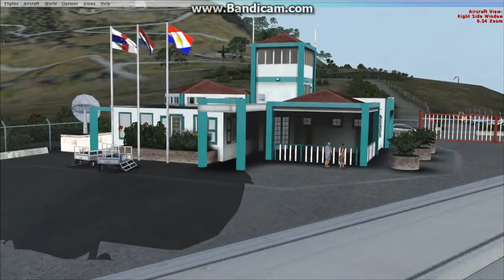B737 800 most difficult landing TNCM ZABA